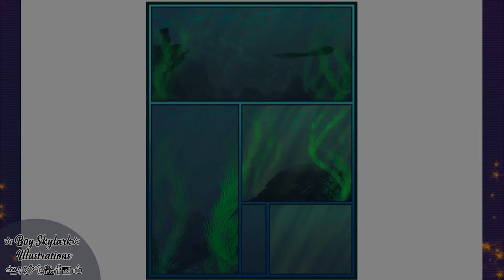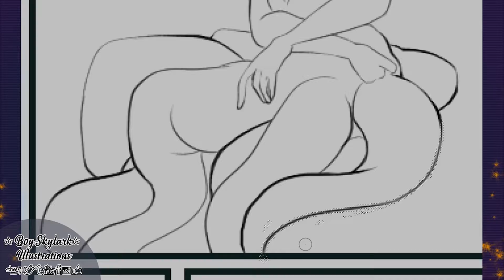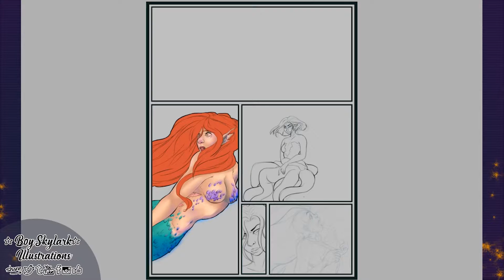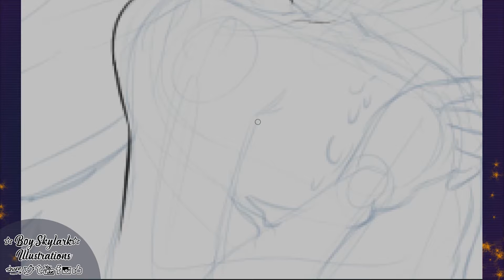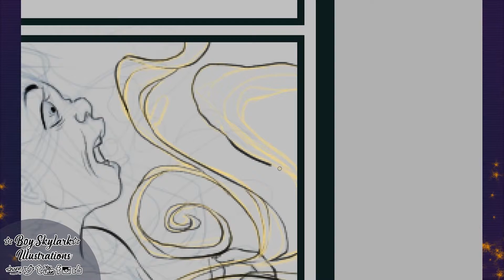✭ Speed Paint #39 ☽ Drawtober Day 9 Nautical Terror ☾ ✭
▲ Links ▼

All Music credits can be found in the video